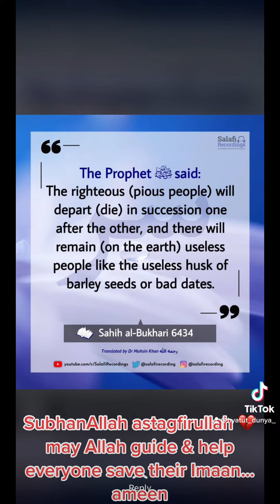Did you pray all your Salah today!